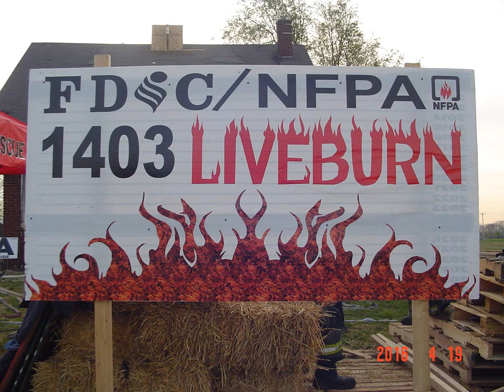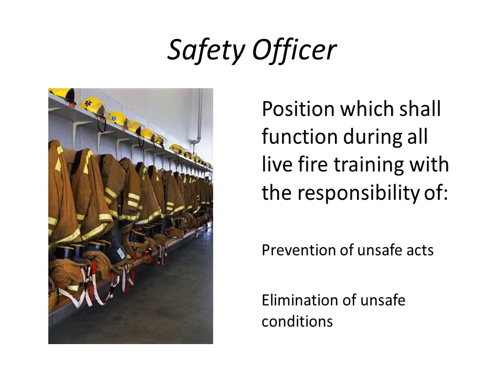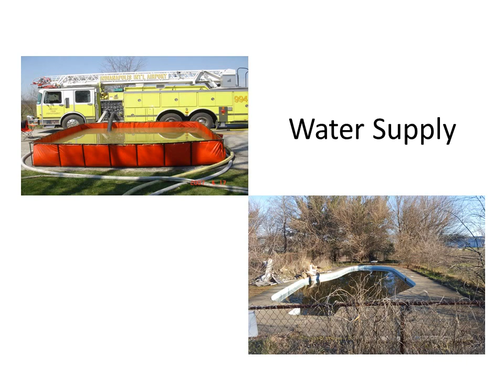Fire Attack in Acquired Structures FDIC HOT 2017